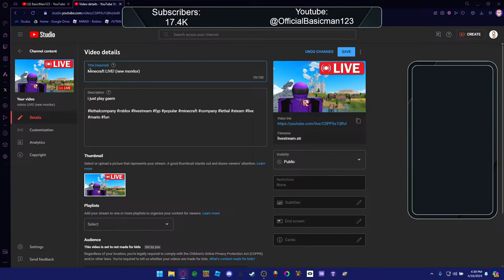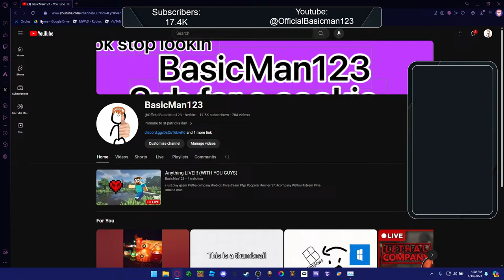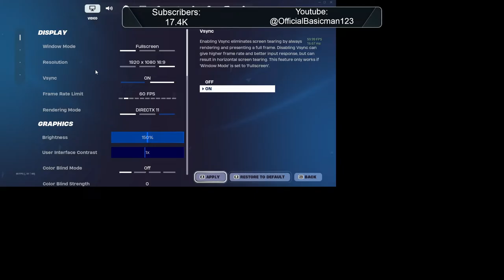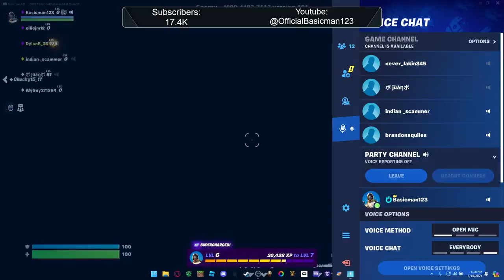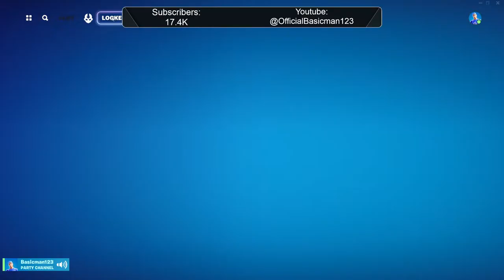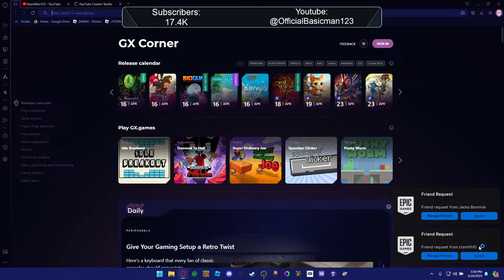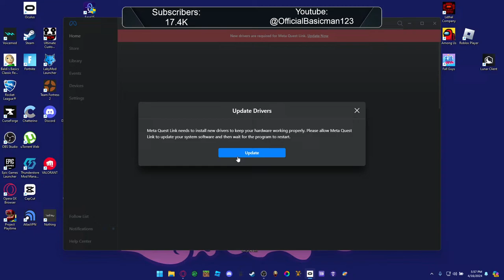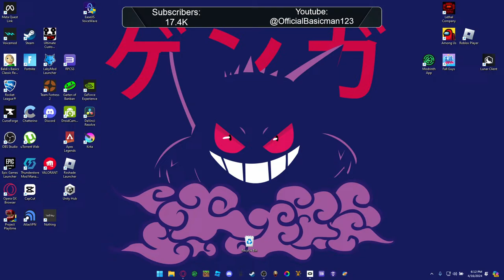Anything LIVE!!!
i just play gaem